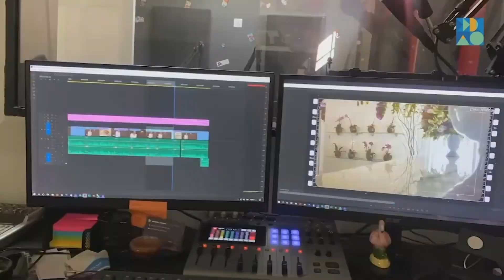Presentan programa "Acelerart" para impulsar industrias creativas y culturales de Tijuana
N+ Tijuana trae la presentación de Acelerart, una colaboración entre CIPE y CETYS Universidad.